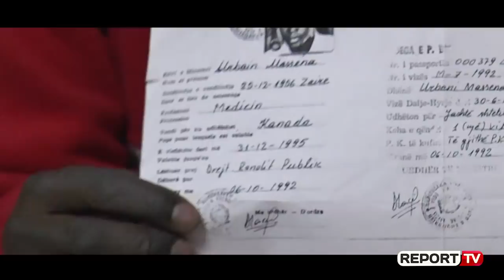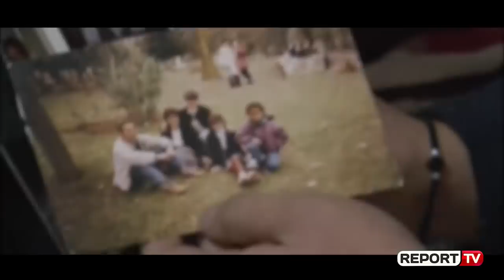Doktori afrikano-jugor që la vendin e tij për Tiranën në kërkim të vajzës që solli në jetë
TIRANE- Një afrikano-jugor, i cili njihet si Dr. Beni dhe jeton në Shqipëri është në kërkim prej 10 vitesh, të vajzës që ka me një shqiptare. Kjo e fundit la Shqipërinë dhe u largua bashkë me vajzën vite më parë drejt tokës helene. Urbain Massena erdhi në Shqipëri në kohën e diktaturës komuniste kur ishte 7 vjec, ndërsa në vitin 2001 ai u njoh me shqiptaren nga Tirana me të cilën bashkëjetoi për afro 4 vite.

Mbrëmjen e sotme, Urbain Massena 61 vjeç, në emisionin ”Pa Gjurmë”  rrëfeu historinë e jetës, në kërkim të vajzës me emrin Eden, që erdhi në jetë nga bashkëjetesa me vajzën nga Tirana. Kjo e fundit u largua nga shtëpia në vitin 2005 duke marrë me vete vajzën 4 vjeçe. Çifti jetuan të ndarë, ndërsa gruaja në Rinas dhe babai në një lagje të Tiranës.